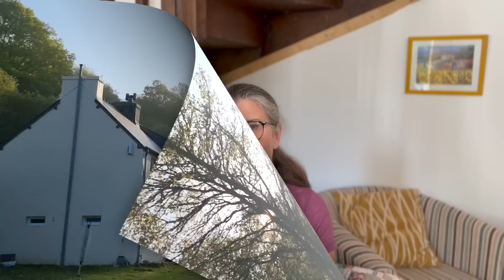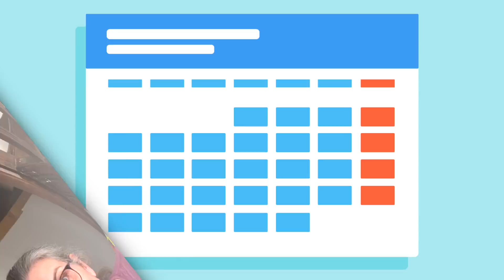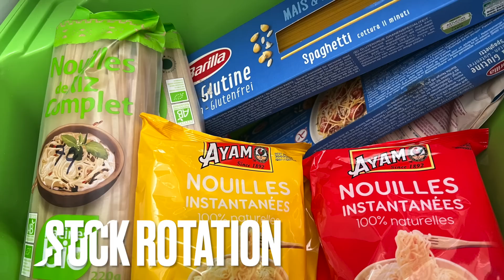How to Build , Manage & Use Your Stockpile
You may have a cupboard full of food but now you need to manage it.

Equipment used
Camera  : iPhone

Apple iMovie*